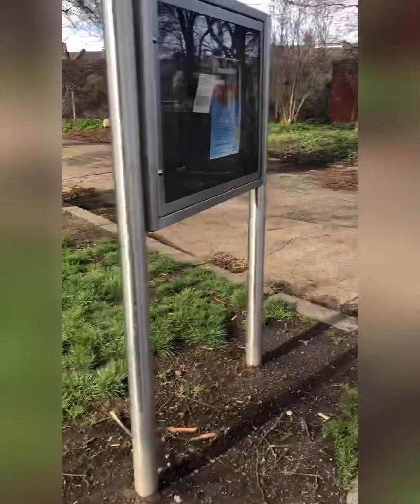Rottweiler Walk At The Park (ZEUS & MISSY)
Zeus and Missy’s morning at the park 😂❤️

Musician: @iksonofficial